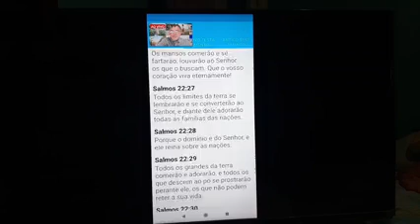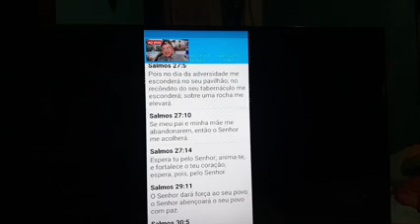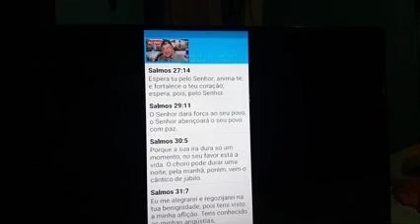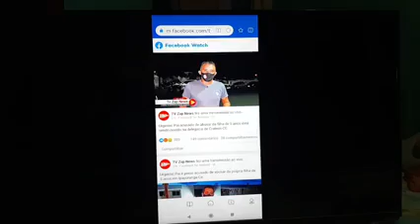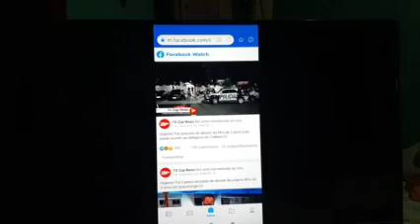JÚNIOR XIMENES NOTÍCIAS COMENTÁRIOS OPINIÕES 11/01/21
NESSE PROGRAMSA NOSSO PONTO DE VISTA SOBRE VARIOS ACONTECIMENTOS DO FINAL DE SEMANA O RECADO DE DEUS E MUITO MAIS FOI TUDO AO VIVO NO FACE E PUBLICADO GRAVADO NO YOUTUBE.
VIDEO CLASSIFICAÇÃO LIVRE